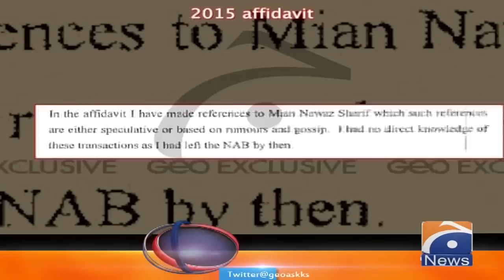Farooq Adam Khan Apne Bayan Se Pechhe Kyun Hate?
Aaj Shahzeb Khanzada Kay Sath | 26th January 2021